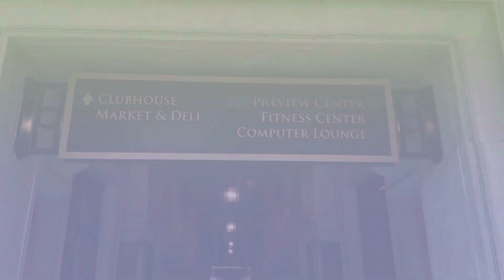Hilton Grand Vacations- Tuscany Village June 2023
Hilton Grand Vacations- Tuscany Villiage Resort